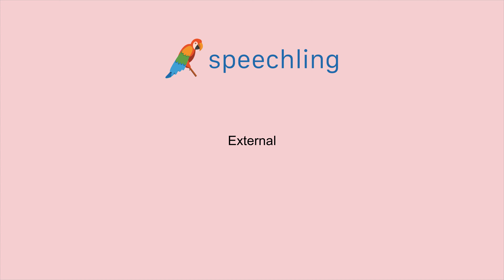英語で"外付けの"の発音の仕方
男性コーチ
External

女性コーチ
External

外付けの

外付けの